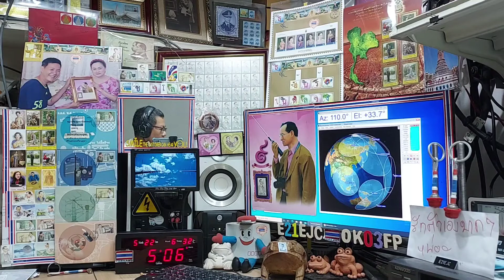9W2TPL fm qso with E21EJC on Satellite SO-50, 22 MAY 2021